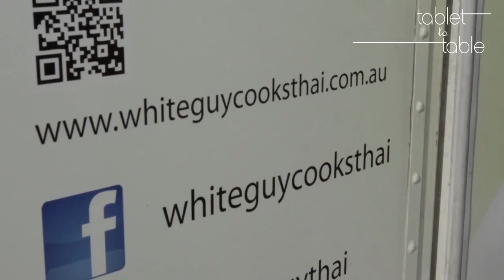Tablet to Table v1 iss10 - Jennifer Graue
Jennifer Graue is this months feature writer and from a North American perspective, she talks on the rise of the food truck, their styles and whats on offer.

Tablet to Table is a monthly multi-platform ePublication, featuring text with video and audio enhancements, celebrating the richness of culinary collections from around the world. More info at :